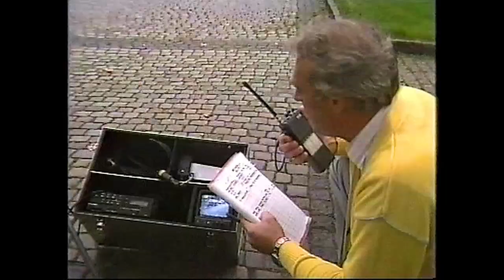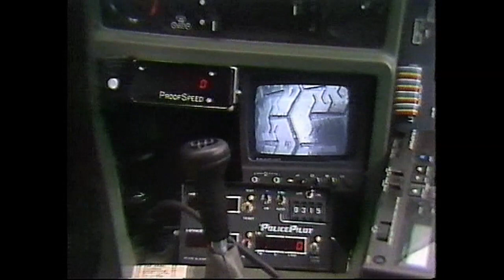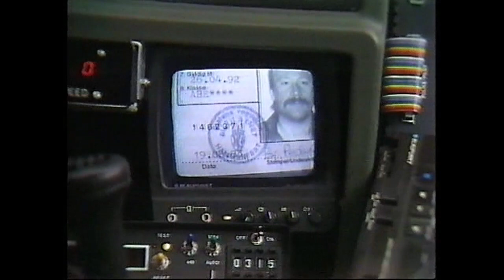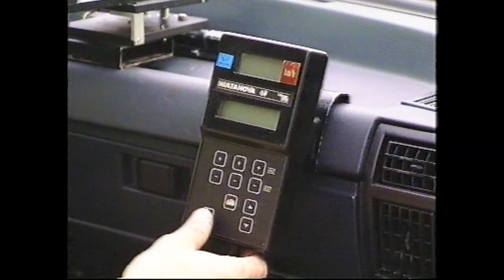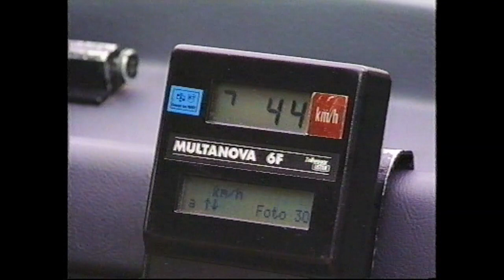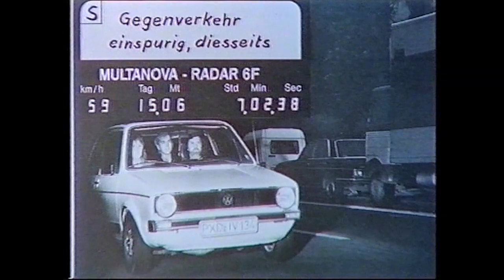Polisjakten slutade i onödig dödskrasch! Perstad Presenterar: TrafikMagasinet, BilTV med Perstad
POLISVIDEON VISAR HUR MC-FÖRAREN DÖDSKRASCHAR! Hej och välkommen, vad roligt att du hittat min BilKanal där jag presenterar och berättar  sådant som inte är känt kring TV:s bilprogram, TrafikMagasinet. TRAFIKMAGASINET BilTv med Perstad